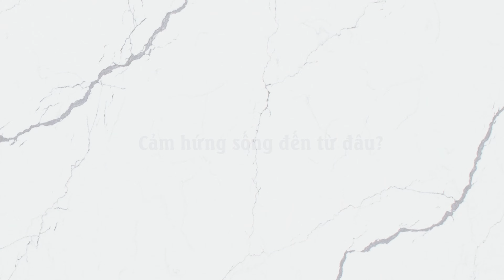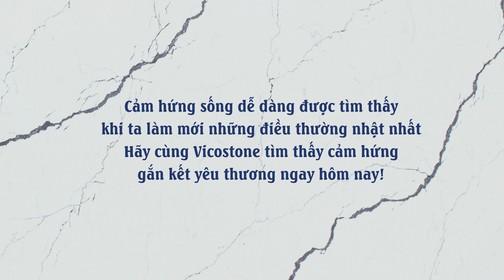Bí Kíp GIỮ LỬA HẠNH PHÚC Cùng Cô Thúy | Gia Đình Thanh Thúy Đức Thịnh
"Thay vì đợi chồng Mụp tặng mình, thì mình nhanh tay tặng ông xã một bất ngờ thú vị!!!
Các chị em hãy chia sẻ lại cho Thúy các bạn đã có ý tưởng gì để giữ gìn ngọn lửa yêu thương cho gia đình nhé?

Cảm ơn VICOSTONE đã cùng cô Thúy ""truyền cảm hứng, kết yêu thương"" để mỗi ngày đều trở thành ngày đặc biệt.

© Copyright by Thanh Thúy Đức Thịnh Channel ☞ Do not Reup
© Bản quyền video thuộc về Thanh Thúy Đức Thịnh, vui lòng không reup!